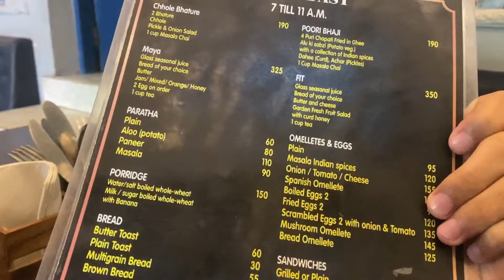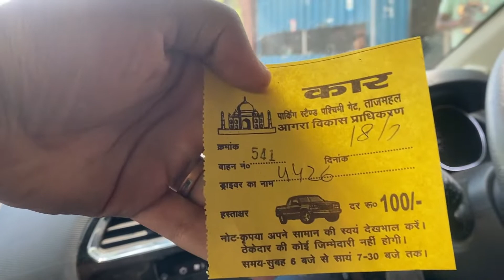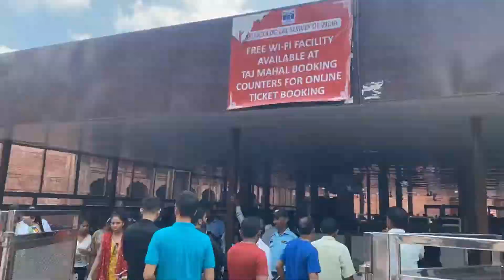Meeting Bhola Bhaiya after Ages- Trip To Agra. Part-II